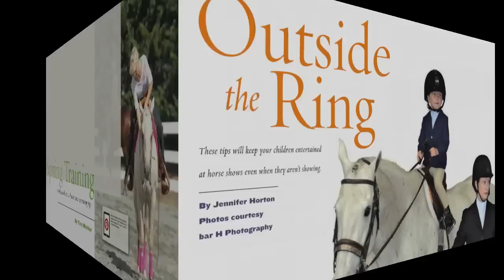March 2014 American Quarter Horse Journal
Take a look inside the March 2014 issue of The American Quarter Horse Journal, featuring horse-training and -breeding articles to get you and your horses ready for spring. Read the Journal in one of three ways: download the free Journal app, log in to read the digital edition online or enjoy the Journal in print.